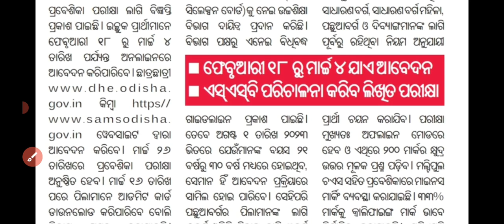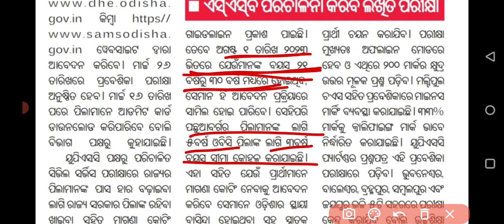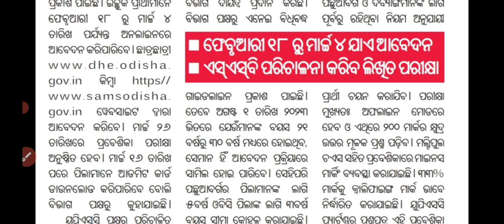free UPSC coaching Odisha government entrance exam। 2023